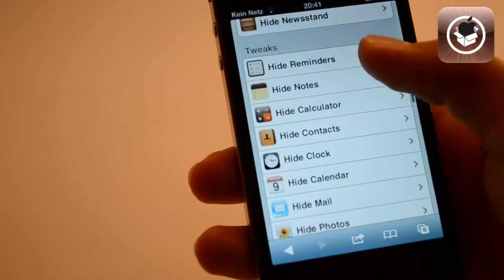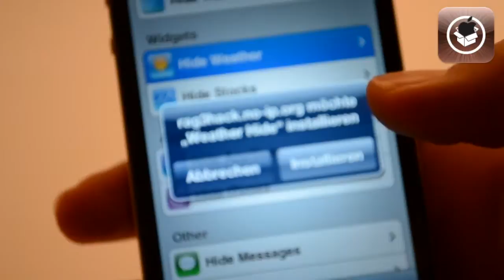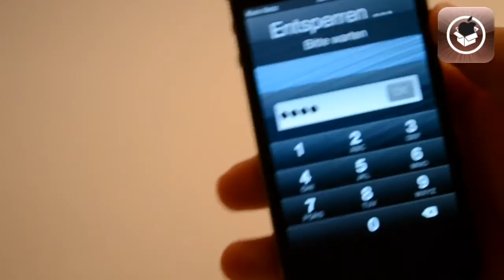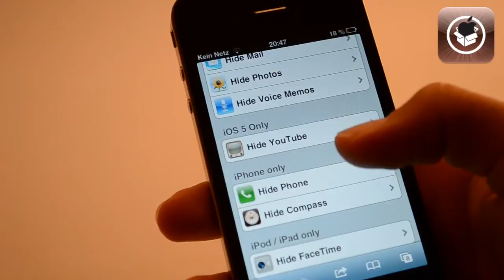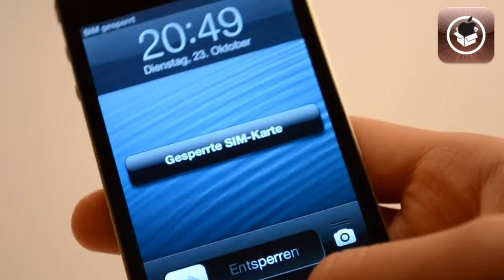Vorinstallierte Apps in iOS verstecken ohne Jailbreak (Deutsch,HD)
In diesem Video möchte ich euch zeigen, wie ihr vorinstallierte Apps in iOS ohne Jailbreak verstecken könnt.